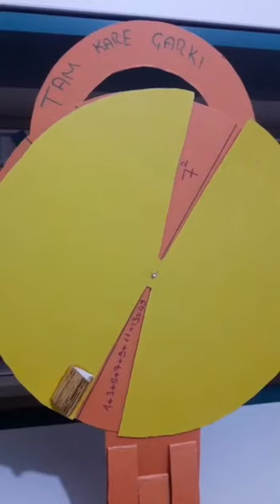EVİMİN ÖĞRETMENİ BENİM ETKİNLİĞİ 6